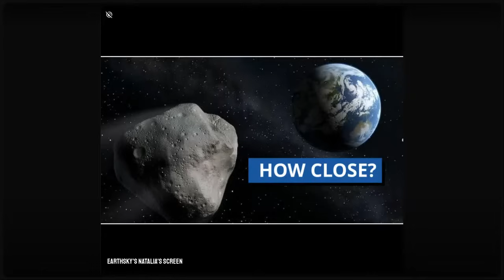Asteroid 2024 YR4: Should You Be Worried?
Asteroid 2024 YR4 swept into the view of the ATLAS asteroid impact early warning system – with telescopes in Hawaii, Chile and South Africa – on December 25. The asteroid isn't gigantic. It's about 150 feet or 50 meters wide, about the same size as the asteroid that felled reindeer and flattened some 1,000 square miles (2,150 square km) of forest, in a remote part of Siberia in 1908. The International Astronomical Union (IAU) keeps what it calls the Torino Impact Hazard Scale to rate the risk of asteroids making close encounters with Earth. On February 18, we were up to 1-in-32 odds that asteroid 2024 YR4 would strike Earth on December 22, 2032.  But, as of today (February 23), the odds have dropped to 1 in 20,000. Why? Join EarthSky's Deborah Byrd and our guest - asteroid expert Dr. Richard Binzel of MIT, inventor of the Torino Scale - to learn more about asteroid 2024 YR4.